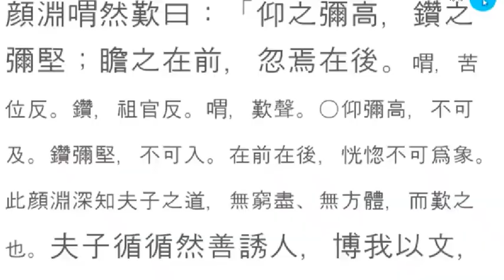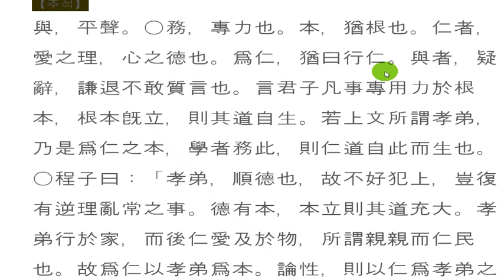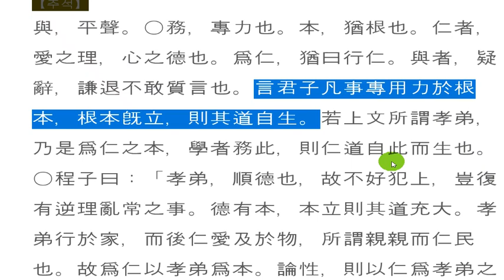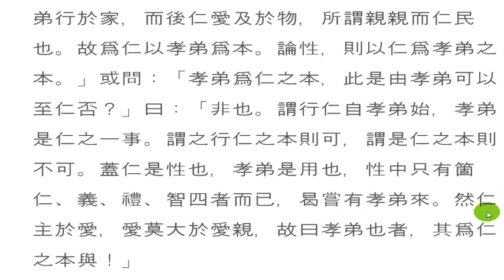논어_학이 01_02 君子務本，本立而道生 군자무본 본립도생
有子曰：「其爲人也孝弟，而好犯上者，鮮矣；不好犯上，而好作亂者，未之有也。

君子務本,本立而道生
군자무본, 본립이도생

뿌리가 없는 나무,
수원이 없는 샘,
근본이 서 있지 않은 사람,
얼마나 오래 가겠는가?
가르치는 사람,
배우는 사람,
근본의 중요성을 잊지말라!
근본을 버려두고 지엽적인 것에만 매달려
방향을 잃고 제자리 맴도는 삶을
진정 보지 못하고, 알지 못한다는 말인가?
아!
어리석음이란 다른 것이 아니라
자신의 본분을 알지 못하고,
망각하는 것이 아니겠는가?